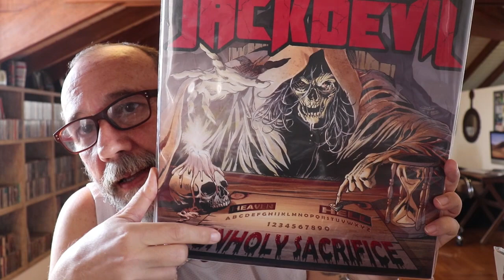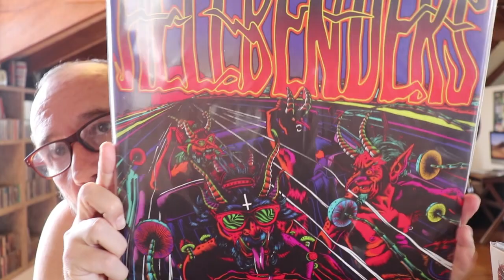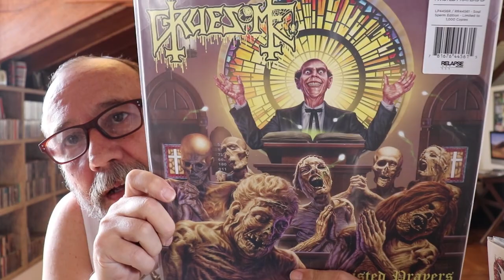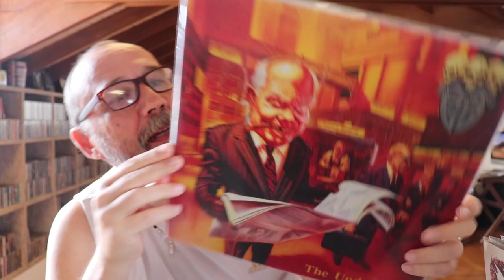6 evil album covers + 6 vc shoutouts + 6 bonus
Roger Kjørvik (Norway)

6 Shout Outs on video:
Darren DaVil Vinyl @ddaarree66
Kostis @legopaidi
Janne @popsandclicks
Dan @thevinylgeezer
David @garagegeek4863
Tommy @TommysVinylnaut

Six bonus shoutouts:
Brian @cosmicvinyl2937
John @bipbopboom
TUCO@VinylHunter
Matt @TheAccusationNetwork
René @holspa
Brandon @mrhoffame